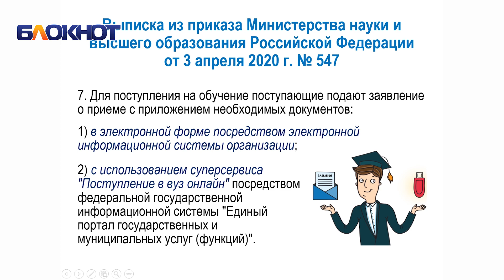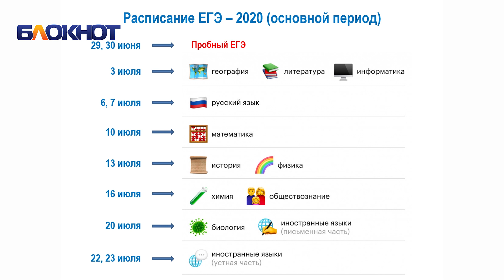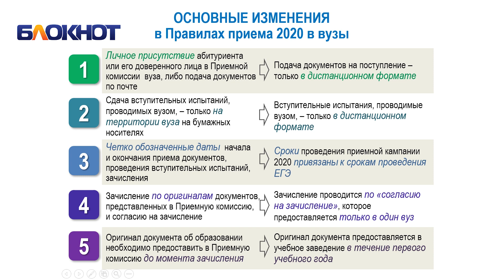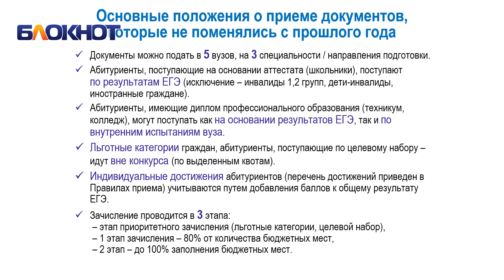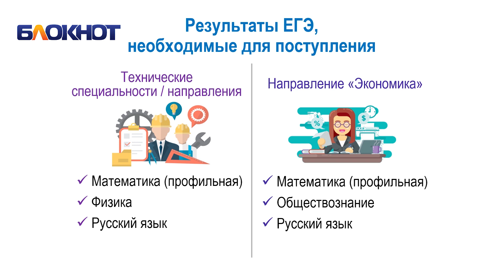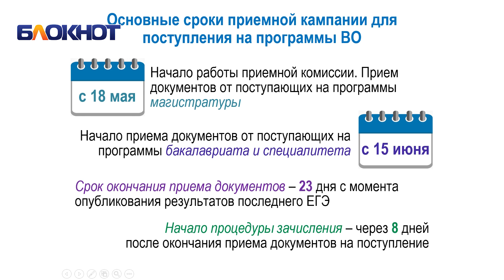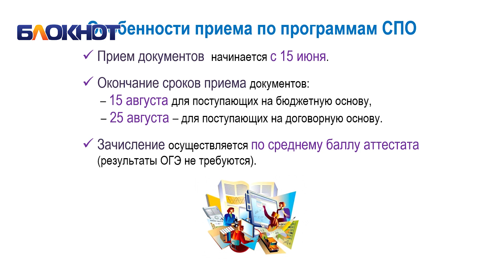Об особенностях приемной кампании 2020 в МИФИ